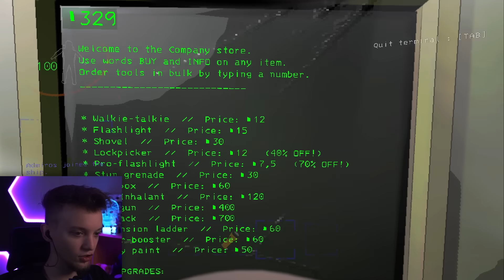Złom złomem... ale CO TO JEST?!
Oj panie, musimy rockyego sprowadzić i pokazać mu tego potworka xD